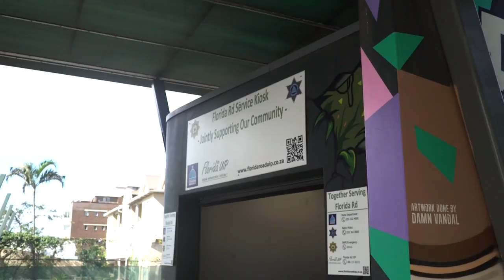Jarred | Our City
Meet Jarred. In this episode of "Our City", Jarred talks us through a plan of upliftment taking place on Florida Road.

"Durban has got so much potential. It's only a matter of time."

"Our City" is a series made by Tomfoolery TV that introduces us to the people that make up our home city of Durban - giving us a glimpse into their story and their world.